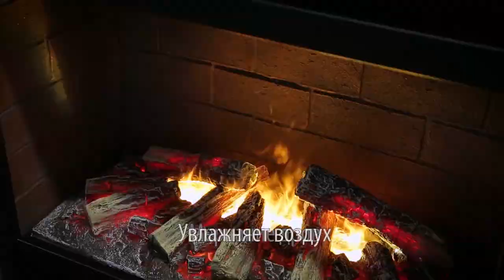Электрический очаг для камина Helios 3D от Real Flame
Данный очаг, а также электрокамины с данным очагом, вы можете приобрести в нашем интернет-магазине: